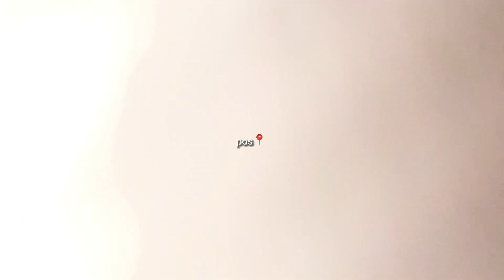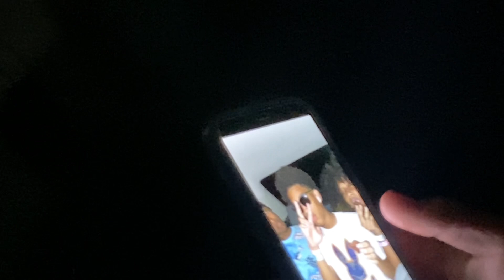5️⃣🏝️ vlog with my friends;)